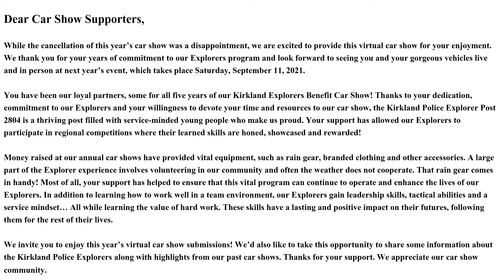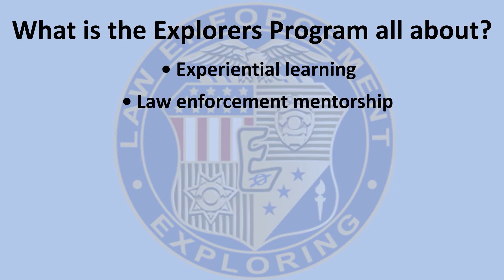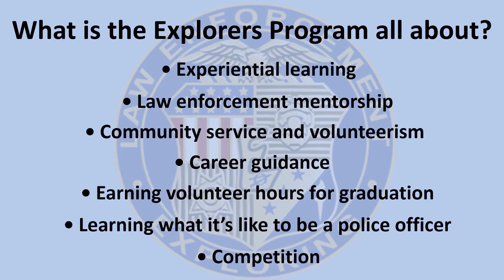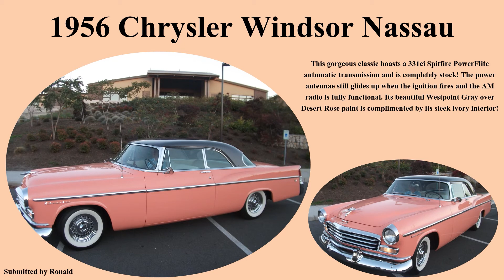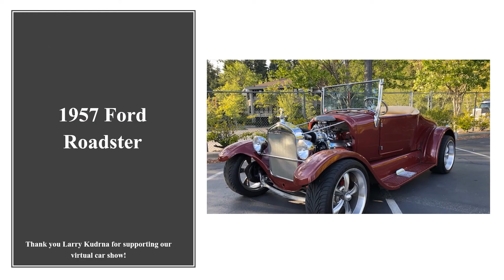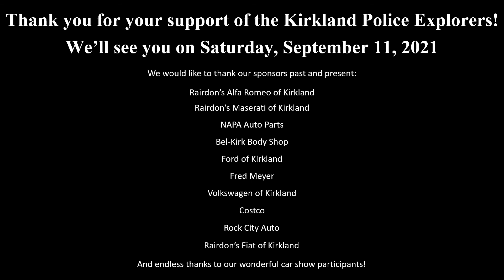2020 Virtual Kirkland Police Explorers Benefit Car Show